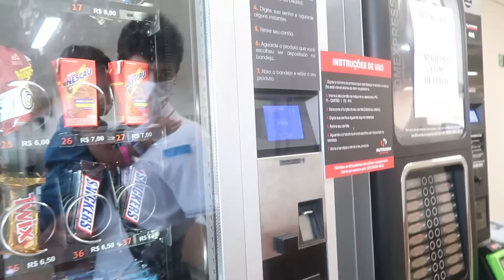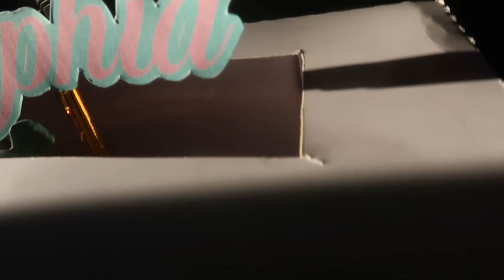A RETIRADA DO GESSO - GLÓRIA A DEUS 🙌🏼 ELE JÁ ESTÁ ANDANDO ? COMO VAI SER AGORA ? Dani Mendes